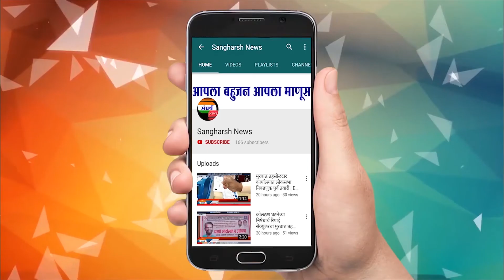नीलम होटल के बाहर जमकर मारापीट...